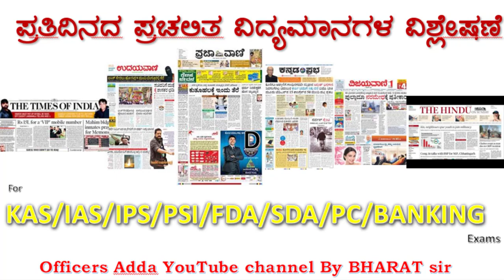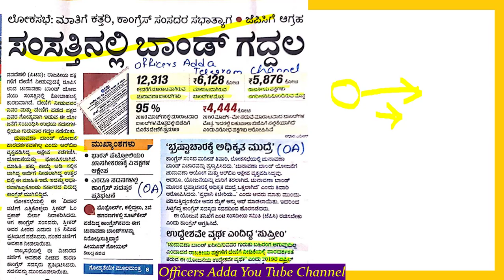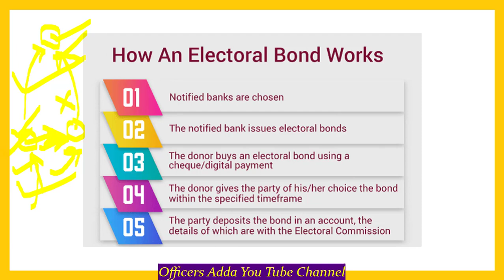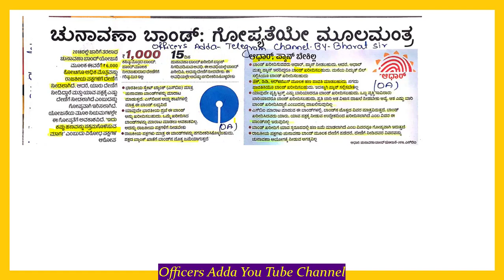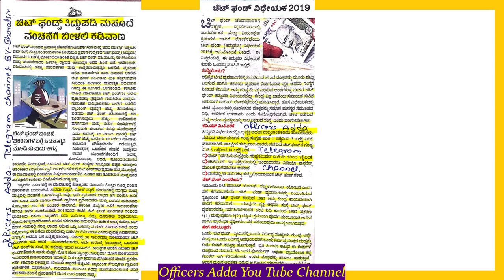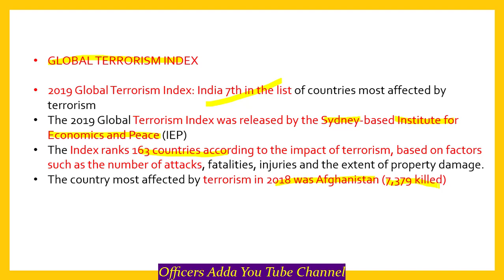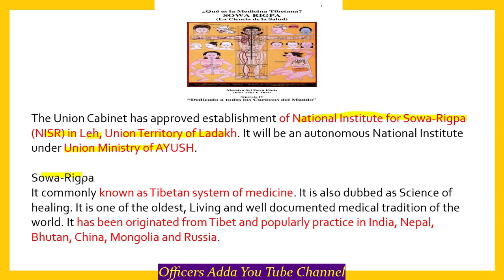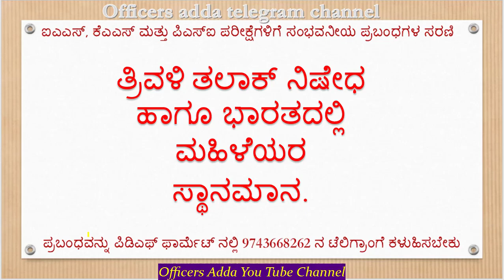22th November Kannada Medium Current Affairs